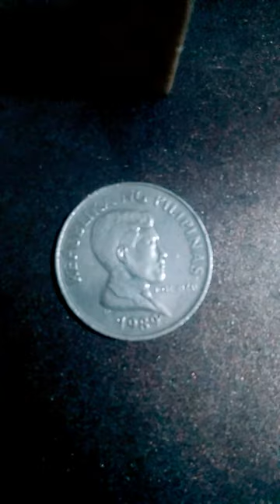coin 1 piso 1989 anoa mindorensis philipinas.26-06-2023.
@asiongcoins234, coin 1 piso anoa mindorensis 1989 philipinas.